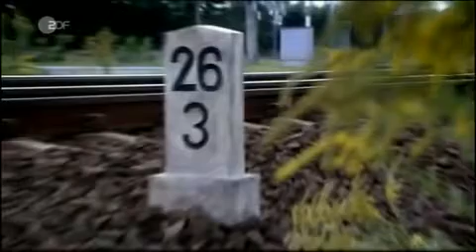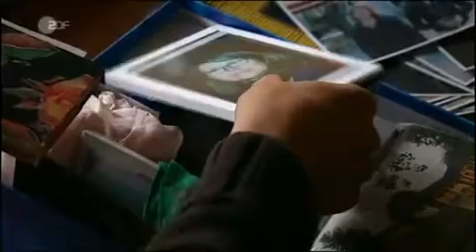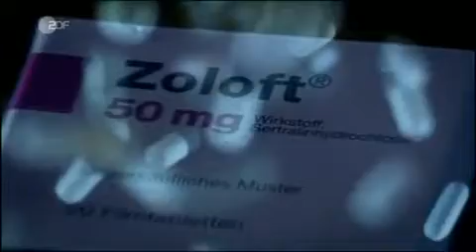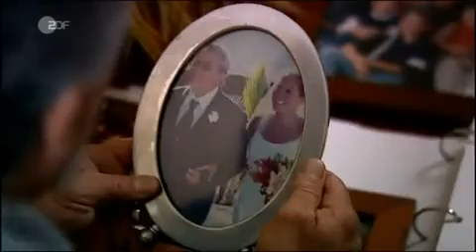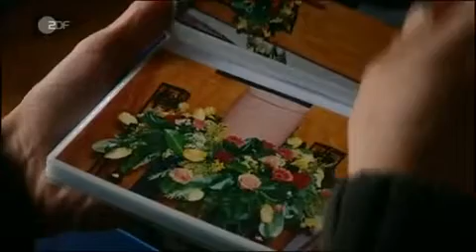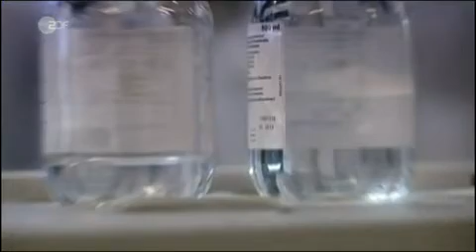Die Pharmamafia 1 5